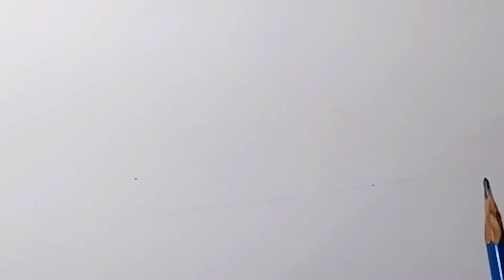DON'TS & DO'S how to draw realistic eyes |explained |art by shaibar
Improve your drawings and to make your drawings look more realistic.  I am drawing these eyes in graphite and charcoal pencils.  I will talk you through step by step how to draw a realistic eye.  I hope you find this drawing tutorial useful!

if you want to see more drawing and life-hack tutorials! I would love to show you more things you might be doing wrong when it comes to drawing or just give you some general tips on drawing so you can get better at it! I'm an expert in drawing and i always have some new tips and tricks to improve your drawing or sketching So don't forget to let me know in the comments what you would like to see next!

1. how to draw an eyes?
2.draw eye like a pro ?
3. How to make more realistic eye ?
4. Do's and don'ts in eye?

TOOLS I USED⬇️

∆PENCILS
-Faber-Castell Graphite Sketch Pencil

-Staedtler Mars Lumograph Drawing Pencil- Pack of 12

-Staedtler Mars Lumograph Black

-Pencil Extender

-Tombow Mechanical Pencil MONO Graph, Black, 0.3mm

-Tombow Mono Graph Mechanical Pencil Lead, HB 0.3mm, 20 Lead Tube (Black)

-Pentel Graphgear 1000 Drafting Pencil - 0.5 mm with spare 4B Lead Tube

-General Charcoal Pencil

-Graphite Powder

∆COLOR PENCIL
-Apsara Color Pencils - 26 Shades (Multicolor)

-Skin Colouring Pencils Portrait Drawings Set of 12 Pieces

∆ERASER
-Tombow Mono Zero Eraser (round)

-Tombow Mono Zero Eraser (rectangular)

-kneadable Eraser

-Staedtler Mars Rasor Eraser

-Sakura white Gelly pen

Derwent Battery Eraser

∆BLENDING
-MONT MARTE PAPER STUMP BLENDER

-Blending Pencil Brush

-Cotton Buds

∆PAPER
- A4 Strathmore 300 Series Bristol White Vellum

-Brustro Ultra Smooth Bristol Sheets, A4 Size

-A4 Ivory Sheets

OTHER MATERIAL
-Masking Tape or paper tape

VIDEO MAKING MATERIAL
-Mobile stand for recording

-phone for recording Redmi Note 8